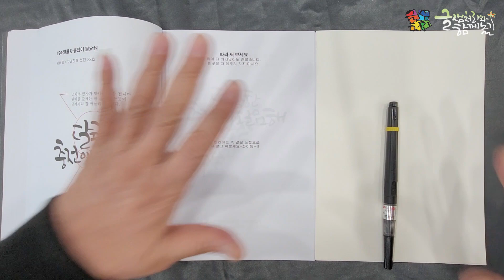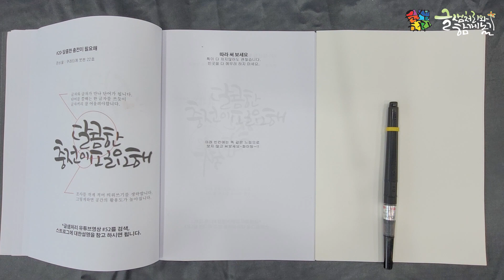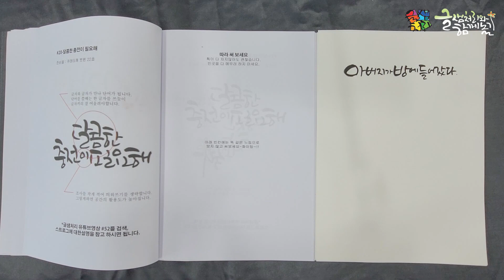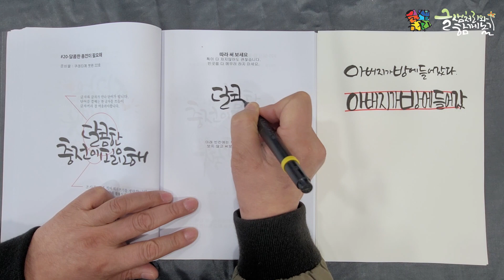[캘리그라피] 글샘처리의 캘리그라피 강좌 #140 글샘처리 따라쓰기 #20-달콤한 충전이 필요해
캘리그라피 글샘처리 캘리그라피강좌 #140 글샘처리따라쓰기 #20-달콤한충전이필요해

 1)글샘처리 캘리그라피 길라잡이 : 12,000원
 2)글샘처리 캘리그라피 멋내기 : 12,000원
 3)글샘처리 캘리그라피 따라쓰기 : 12,000원
 ※1)+2)+3)= 30,000원

16장을 세트로 만들었습니다.

감사합니다.

카톡 ID : inno9326